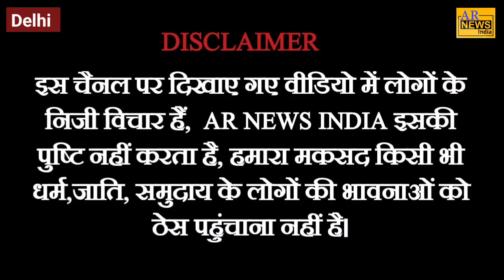मौलवी संत ने गोदी पत्रकारों को धो डाला। Godi Media। Anjana। Rubika